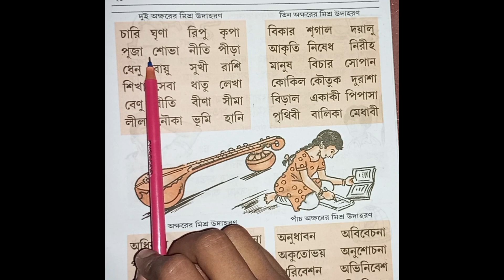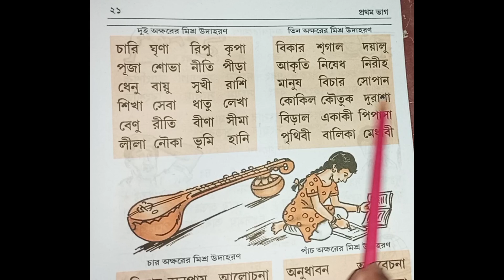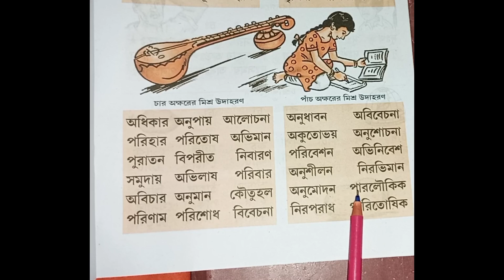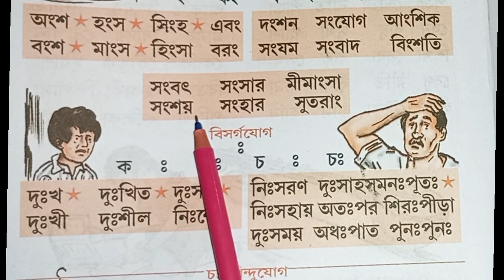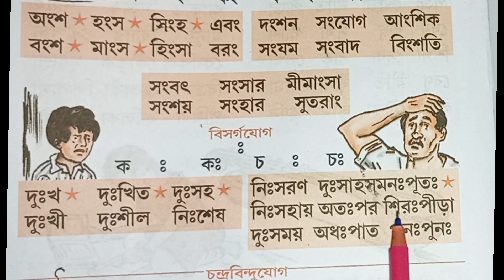Bengali for kids|বাংলা দিয়ে শব্দ গঠন | Two Letter words| Bengali Phonics